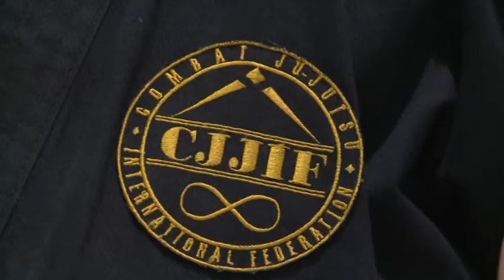Qazaxda kombat ciu-citsu turniri Silahli quvveler gunune hes olunub 22.06.2013